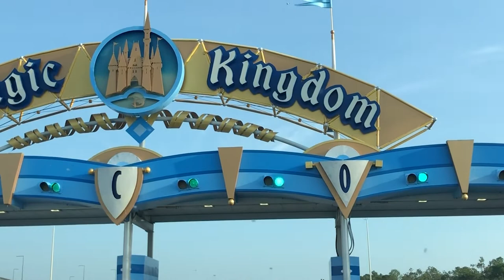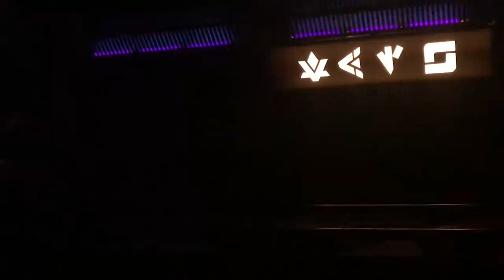DISNEY WORLD VLOG DAY ONE | TRAVEL AND MAGIC KINGDOM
If you unsubscribe after the giveaway closes, you will be banned from entering any future giveaways
Extra entries for those who share the link, and like/share our Instagram/Facebook posts.

This has been a long time coming! We went to Disney back in August and Nicky has been working hard to get the footage together and since we went during the Not So Scary Halloween party, we waited to post until close to Halloween! I hope you enjoy because we sure did!

As always; stay girly, but with a dark twist!

Equipment:

Camera: Nikon D3300
Lens: Nikon 18mm - 55mm zoom lens
Audio: Zoom H6 Portable Recorder
Ring Light: Neewer Ring Light Kit